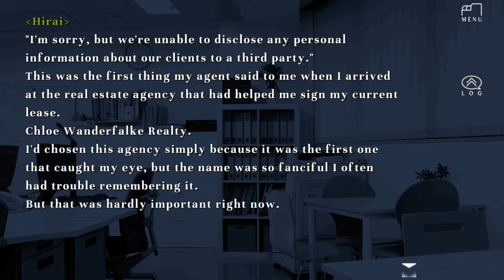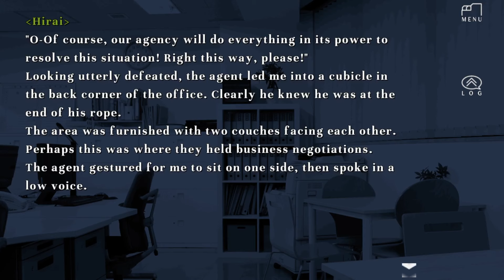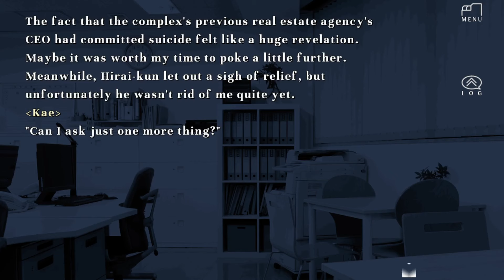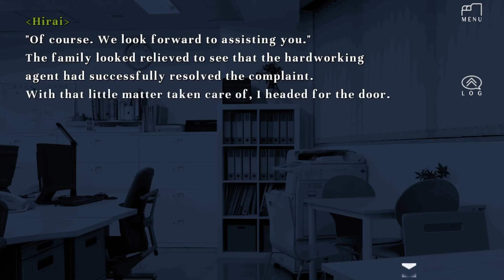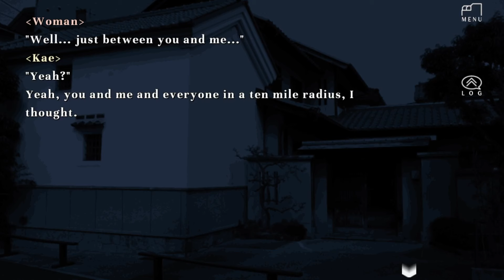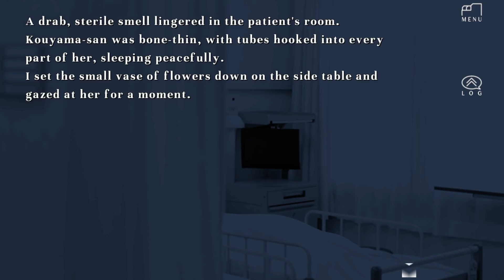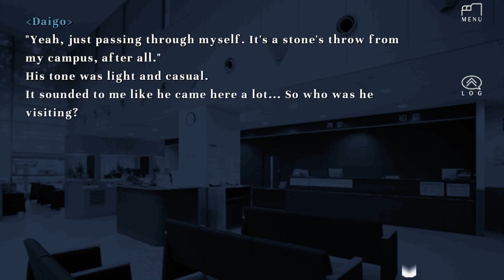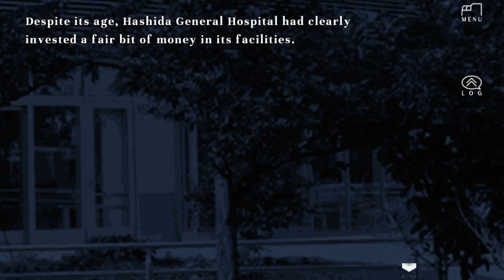Chilling Storytime with Neighbour (Part 3)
Reikan Vol. 3